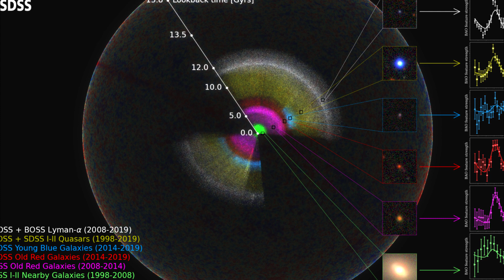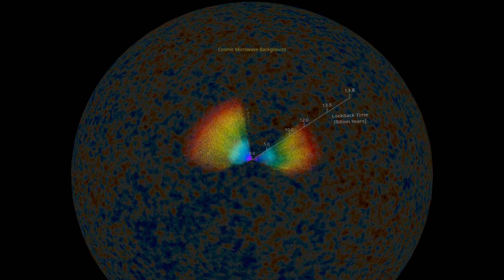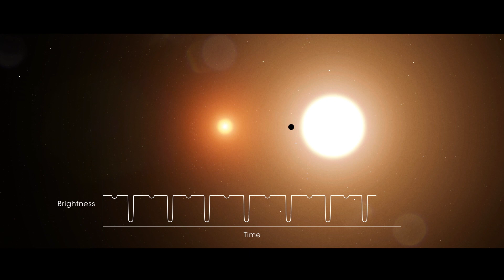5 Recent space discoveries & Space news, 3D Universe Map, Exoplanet image, space x, star missing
hello space lovers in this video am going to discuss about space discoveries and space x

Avin avi
shiva thuraga
Harsha Vardhan